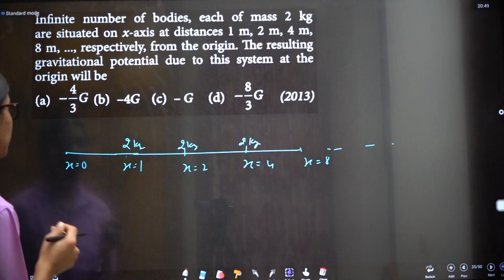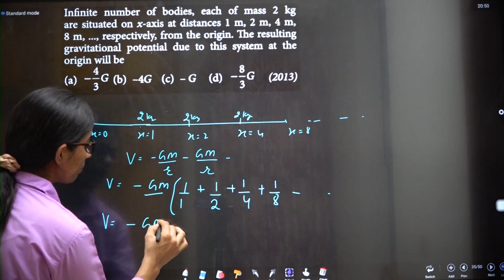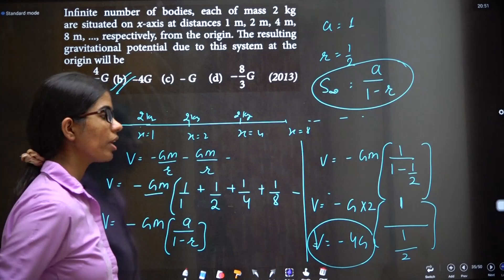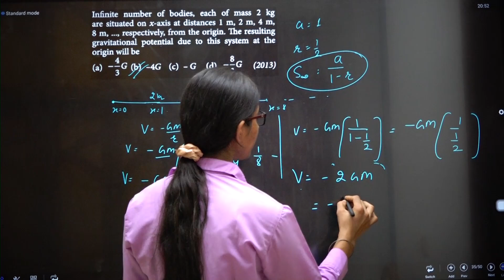Infinite number of bodies, each of mass 2 kg are situated on x-axis at distances GT DTS 04 Q06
Infinite number of bodies, each of mass 2 kg are situated on x-axis at distances 1 m, 2 m, 4 m, 8 m,..., respectively, from the origin. The resulting gravitational potential due to this system at the
origin will be